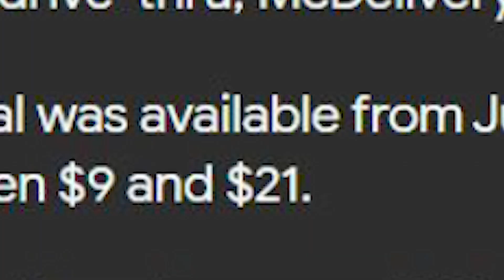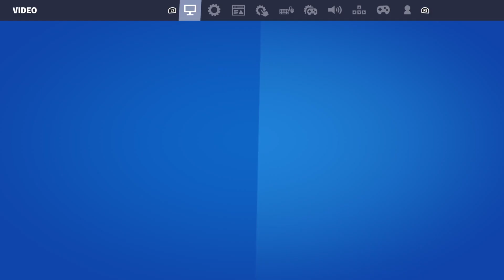the skibidi show.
Use code "mariiianne" :)